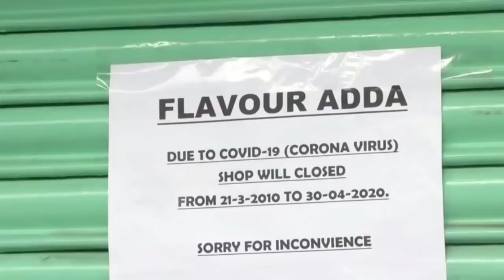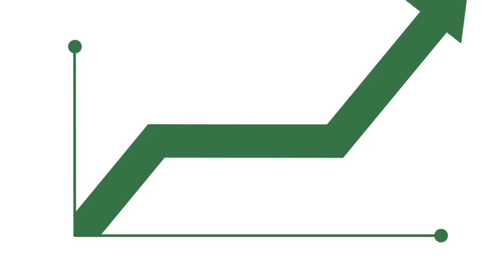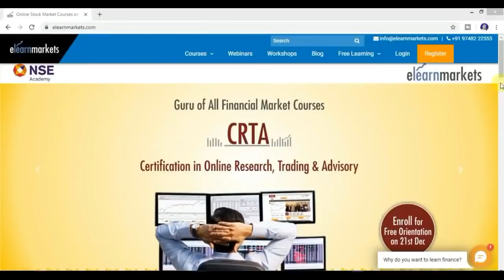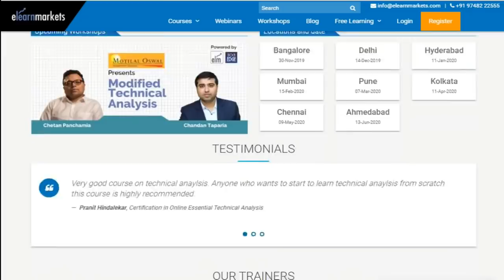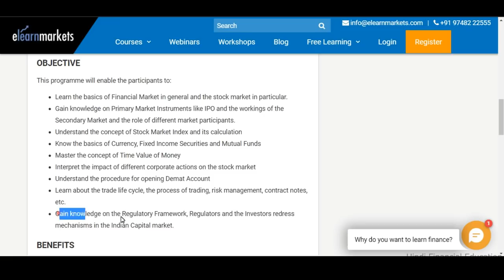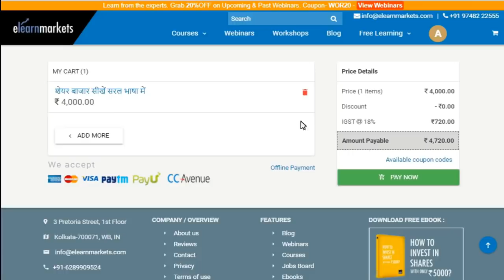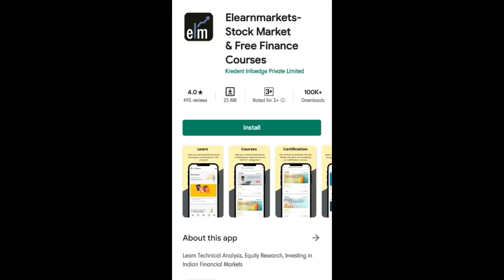Opportunities, Business and Careers Options after Lockdown in India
This lockdown learn and earn from the Stock market with Elearnmarkets.